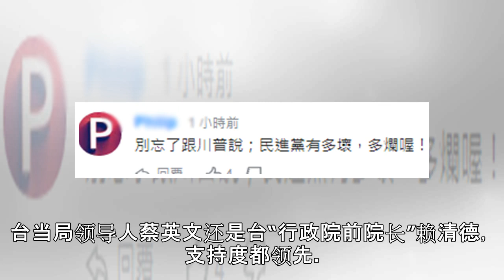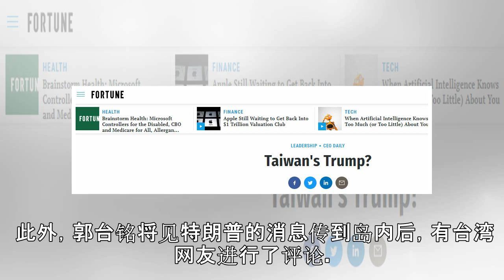郭台铭进白宫谈参选2020 特朗普：这活儿不好干